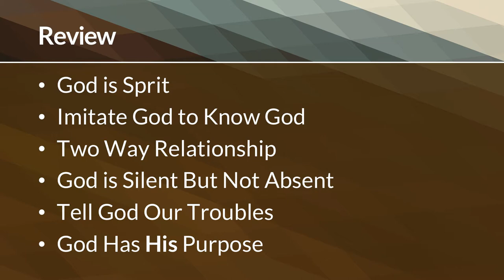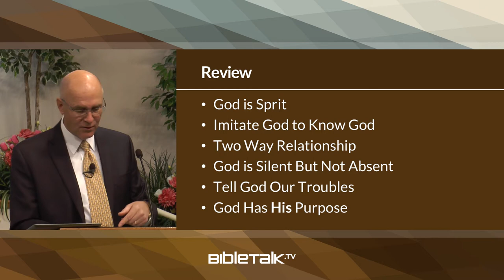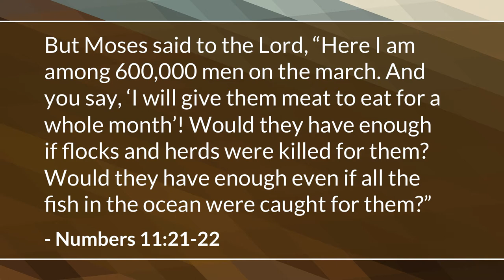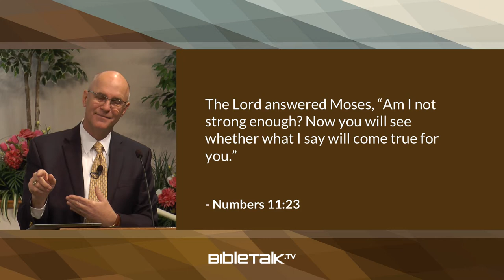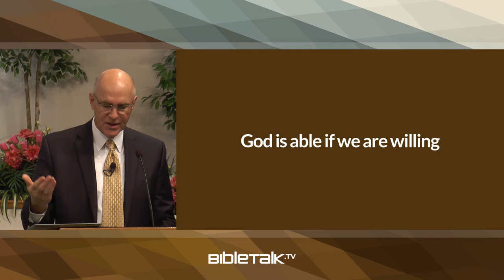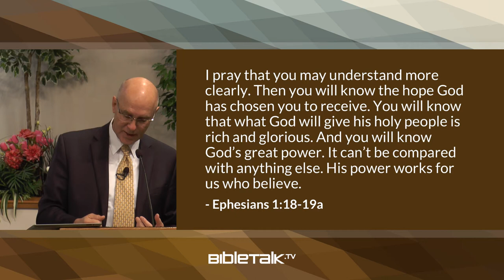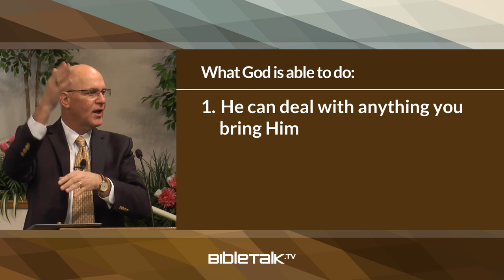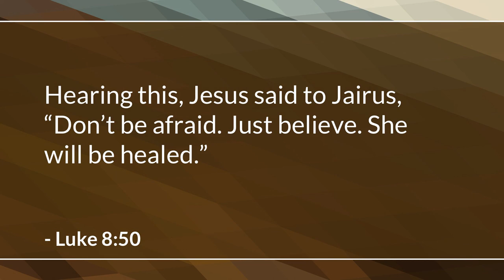The God Who is Able – Mike Mazzalongo | BibleTalk.tv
In the final lesson in this series, Mike explains the relationship that we have with God when we face trials and trouble.